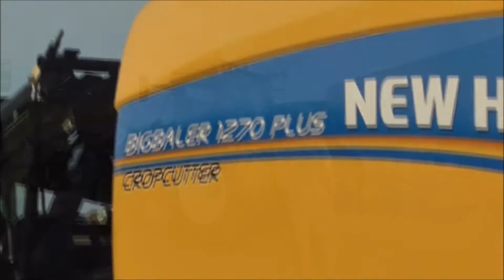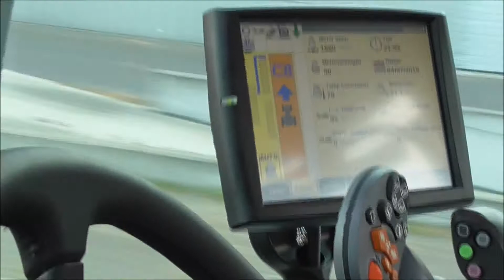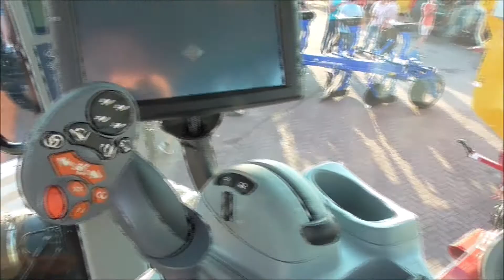New Holland T6 Dynamic Command Road Show | Slecoma Boekel | New Holland T9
- New Holland T6 Dynamic Command Road Show
- lot of New Holland machines
- Slecoma Boekel

Equipment
Panasonic HC-V180
DJI Phantom 3 SE
Action Cam